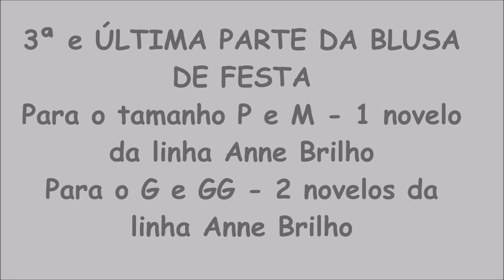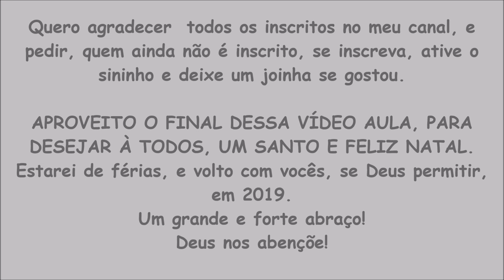3ª E ÚLTIMA PARTE DA BLUSA FESTA EM CROCHÊ!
Grupo no Facebook "CROCHETANDO E PAPEANDO"

ROSANA MURARI CROCHÊ